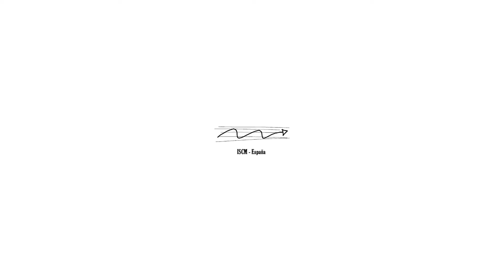ZACH SEELY i1 (2012)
guitarra eléctrica

FESTIVAL VETIXE 9
Martes 26 Outubro / 20:00H
Espacio de Arte SVT
Vigo

VERTIXE SONORA Nuno Pinto, guitarra eléctrica